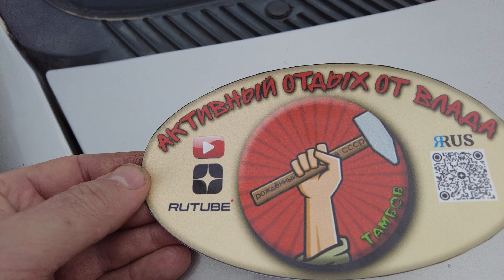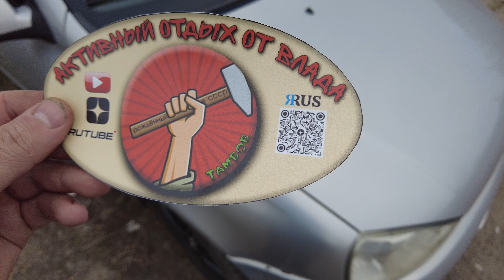Заказал и получил наклейки для самостоятельного пиара своего канала. Активный отдых от Влада.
🚩Советую получить данные карты
Самый большой кешбек от покупок до 100% и 500 р при первой покупке по карте
Лучшая кредитка от Альфа Банка год без % и кешбек на все 20%

Помощь проекту кинуть можно сюда:
карта сбера 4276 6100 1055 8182 Владислав Валерьевич И.

Бесполезный текст:
самогон музыка коп копатели самогонщик тест ютуб Youtube стрим стример лучший стрим как начать стримить что-то текст Тамбов город село много звука брага Владислав Иванов квас трешь животные собаки кот собака богомол жук черепашка красноухая черепаха топ лучший делай Влад Иванов как сделать помощь начинающие как-тотак видосы видео лучшие эксперимент эксперименты лайфхак лайфхаки корабль авто танк танки море пляж песок Турция Крым путешествия мото Влад а4 Влад а5 эндуро мотопокатушки автозвук болезнь саб сабик фотошоп обс obs настройка удаленная донат стримчанский самогон ВладА4 ВладА5 водка вино как-то так просто так это лучшее виноград отжим как отжать как варить как слить как залить А4 А5 Тамбов ютубоманы ютубомания extrem_68 extrem extrem68